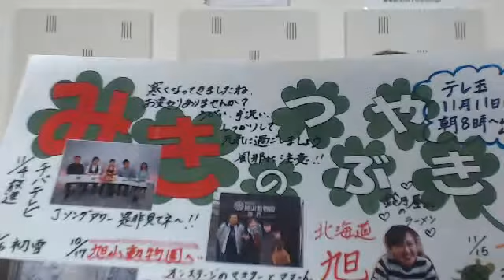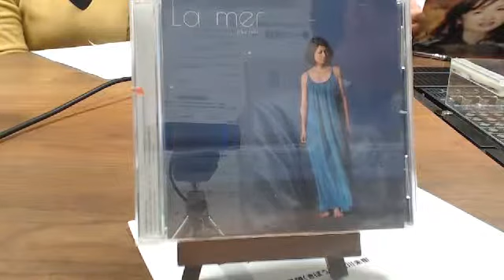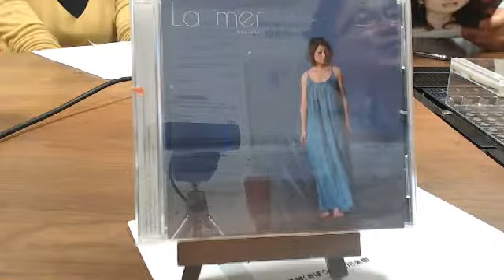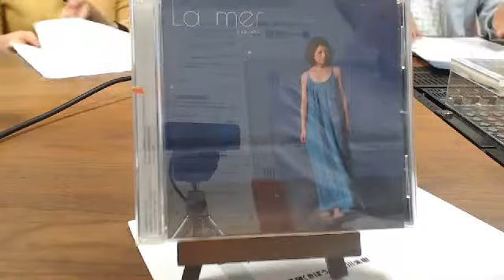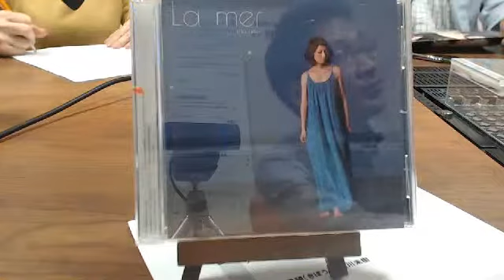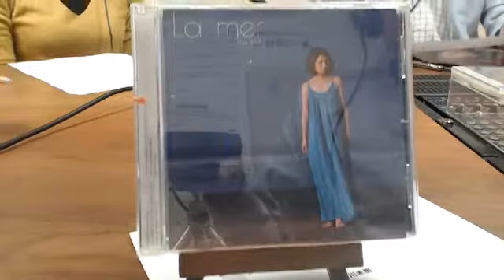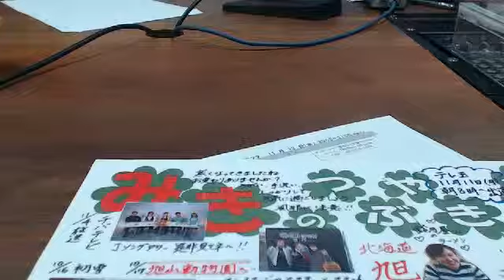ドクター林の健康げらげらクリニック 松川未樹さん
2013年11月13日（水）
「ドクター林の健康げらげらクリニック」
毎週水曜日20時～21時　生放送♪

本日のゲストは、
歌手の「松川未樹」さんです！

　　　　　　　ドクター林オフィス